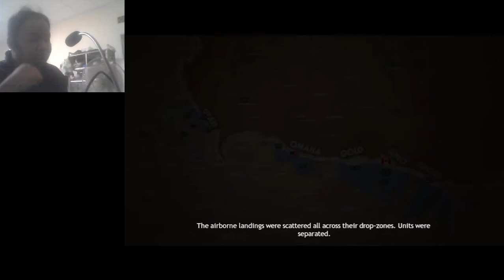Company of Heroes - Tập 2 - Chiếm điểm để thiết lập căn cứ đón quân đổ bộ